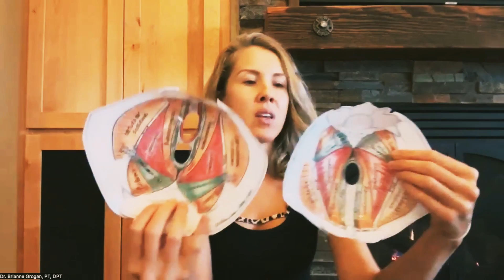Top Pelvic Floor Myths REVEALED!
The top myths about pelvic health... REVEALED! Some of the top myths:
1) Pelvic floor issues are just for the elderly.
2) Pelvic floor issues are just for women.
3) Kegels are the only way to exercise your pelvic floor.
4) The best way to activate your core is to pull in your abs.
5) If you have pelvic floor issues, you'll feel them the SAME throughout your monthly cycle.
6) Prolapse and bladder leakage are just a part of getting older, and surgery is the only option.
7) A tight vagina is something to strive for.